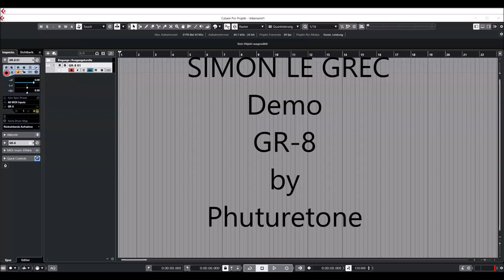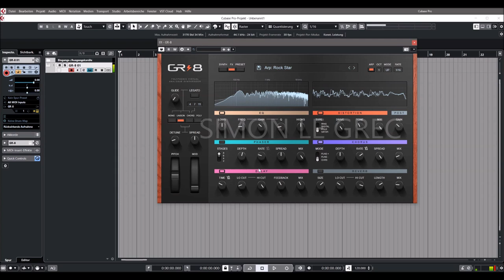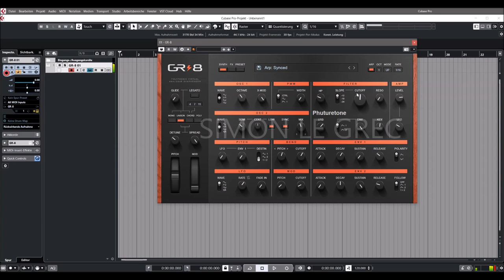Phuturetone | GR-8 | Arpeggio Presets (Free VST)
GR-8 is an 8 voices virtual analog synthesizer with built-in effects and an arpeggiator.
It uses an 8-voice virtual analog engine. You can play it in mono, unison with 8 voices, chord (4 stereo notes), or in poly with 8 voices. Additionally, you have voice effects such as glide, legato, voice detune, and more.

GR-8 has two analog-style oscillators. Oscillator 1 has tri, saw, pulse, and square, oscillator 2 sine, saw, pulse, and noise. Three different oscillator effects are available including cross mod (FM), pulse width modulation (PWM), and sync. The x-mod exudes some Roland vintage charm again.

Then, you get a resonant lowpass filter with three slops (12, 18, or 24dB/oct) and a non-resonant highpass filter. The modulations can be routed instantly in the respective section

* Arpeggiator: 5 Modes (Up, Down, Alt 1, Alt 2, Random), 4 Octaves Range.
   Voice Modes: Mono, Unison (8 voices), Chord (4 stereo notes), Poly (8
   voices).
* Voice Effects: Glide, Legato, Voice Detune, Voice Stereo Spread.
   Oscillators: OSC 1 (Tri, Saw, Pulse, Square), OSC 2 (Sine, Saw, Pulse,
   Noise).
* Oscillator Effects: Cross Modulation (FM), Pulse Width Modulation
   (PWM), Sync.
* Filters: Non-resonant High Pass, Resonant Low Pass (12, 18, or 24
   dB/Octave).
* Modulation: Pitch Bender, Mod Wheel, LFO, 2 Envelopes.
* Effects: EQ, Distortion, Phaser, Chorus/Flanger, Delay, Reverb.
* Presets: 88.